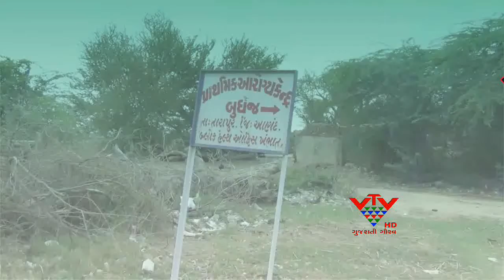VTV - AUTOMATICALLY TAKE THE GROUND HEAT, ANAND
ભૌગોલિક કારણોસર સામાન્ય માનવીના સમજમાં ન આવતી અનેક આશ્ચર્યજનક ઘટનાઓ બનતી રહે છે.ભૂગર્ભમાં થતી કેટલીક પ્રક્રિયાને કારણે આવું જ એક આશ્ચર્ય આણંદ જીલ્લામાં આવેલા તારાપુર તાલુકાના ભુદેજ ગામમાં સર્જાયું.